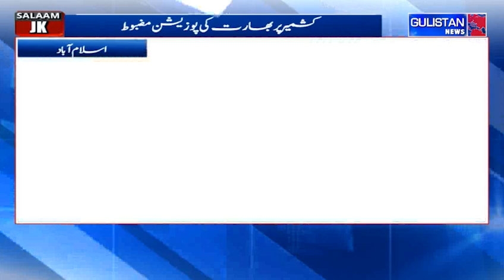Post-August 5, 2019 Negotiations and the Struggle for Unity and Support